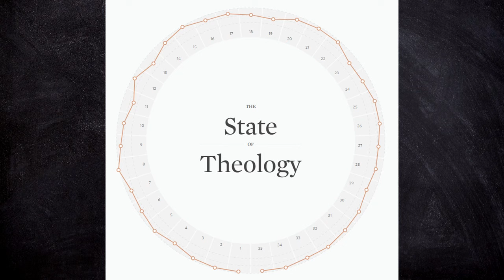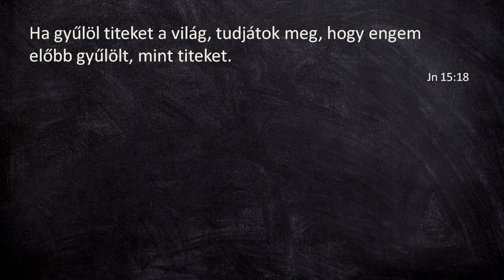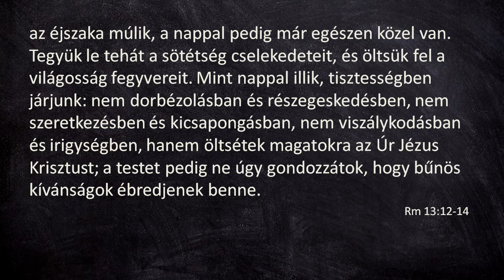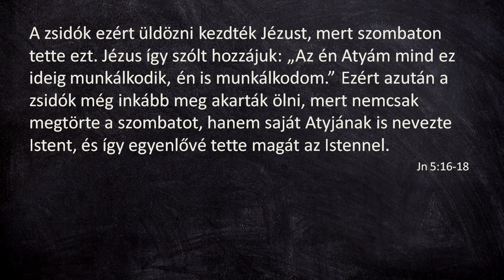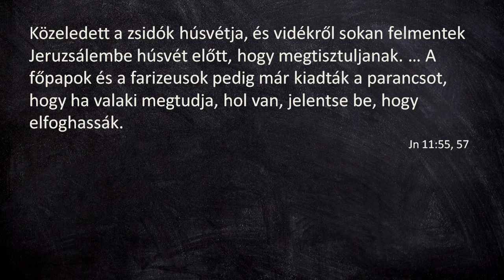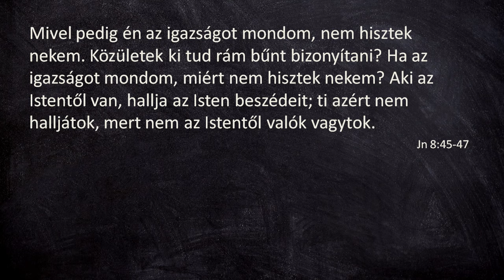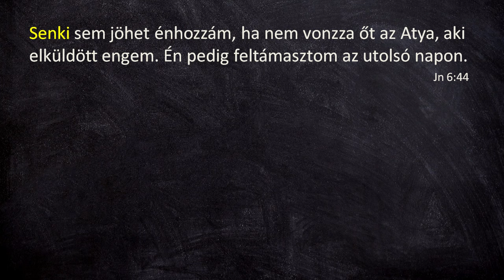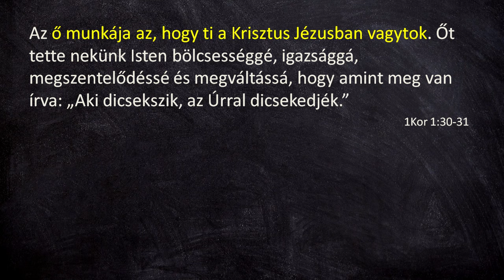A Biblia leggyűlöltebb tanítása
Sok ember kézzel-lábbal tiltakozik, hőzöng és dühösen támad ez ellen a keresztény Bibliai tan hallatán. A Biblia ezen üzenete sarokba szorít minden embert, ahol vagy támad vagy megadja magát. A helyes ha megadjuk magunkat Istennek, hiszen Nála van a szabadulás, hiszen Ő a Szabadító.